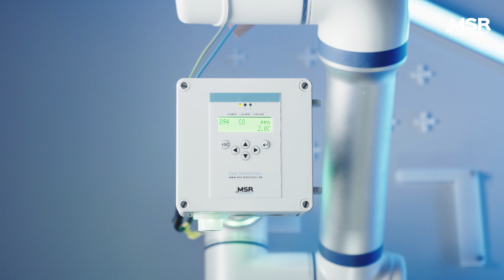MSR-Electronic AZUBI Video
Ausbildung zum Elektroniker für Geräte und Systeme